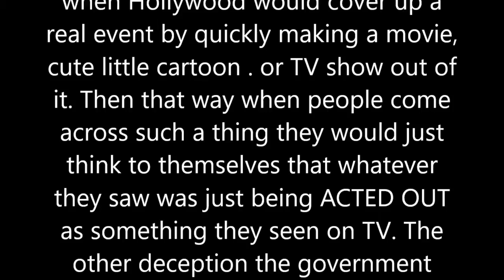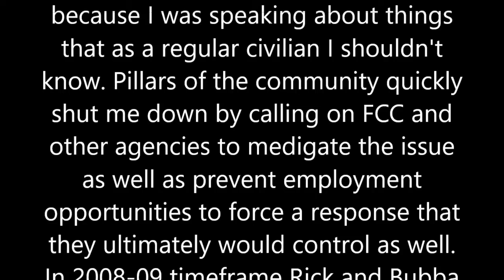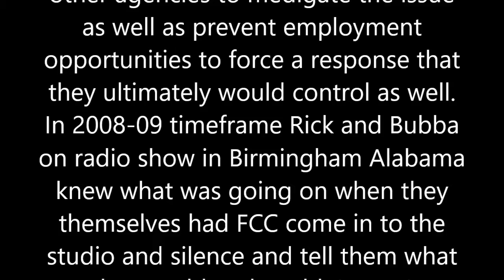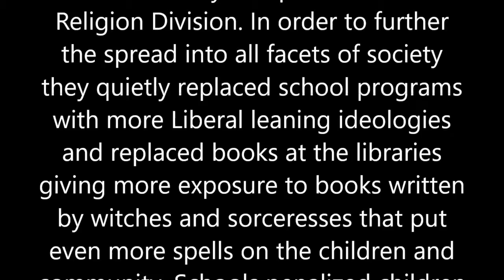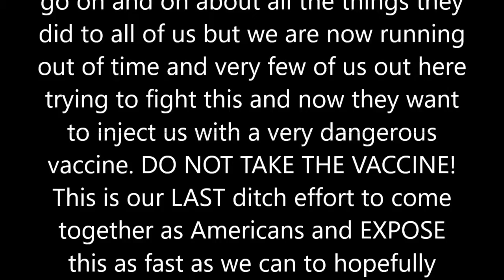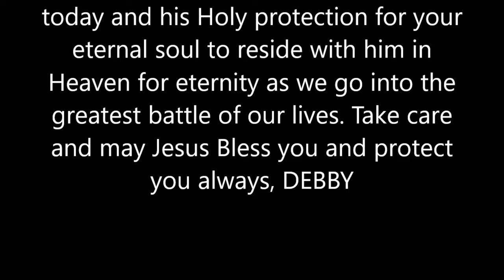Truth 12/03/2020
(((MESSAGE I LEFT ON ANOTHER CHANNEL THAT WAS DELETED BY YOU TUBE)))The deception is everyone thinking this and other things were live action role playing. Thats exactly what they wanted everyone to believe especially the millennials because they grew up playing video games so (((they))) knew they would be narrow minded to believe EVERYTHINGS A VIDEO GAME. Not hard for them to believe that when Hollywood would cover up a real event by quickly making a movie, cute little cartoon . or TV show out of it. Then that way when people come across such a thing they would just think to themselves that whatever they saw was just being ACTED OUT as something they seen on TV. The other deception the government played on people was staging false flags to further gun snatching laws and to convince Americans that different groups were responsible for shooting up the town. Our own government and the agencies they use to SPY ON US, MANIPULATE, CONTROL, STERILIZE, AND DUMB DOWN different parts of the population especially those that reveal and expose thier evil and wicked ways. The government used my own failed marriage to use against me and to further try to silence me from speaking publicly about what I knew on the CB radio in which caused a huge fallout in the community because I was speaking about things that as a regular civilian I shouldn't know. Pillars of the community quickly shut me down by calling on FCC and other agencies to medigate the issue as well as prevent employment opportunities to force a response that they ultimately would control as well. In 2008-09 timeframe Rick and Bubba on radio show in Birmingham Alabama knew what was going on when they themselves had FCC come in to the studio and silence and tell them what they could and couldn't say. I contacted them by email on a few occasions and FCC just tightened things up more. That was right around the same time Rick lost his child but several others lost loved ones as well when this GROUP of so called drunk in the spirit Christian leaders came into the area preaching at a church called the Vineyard that had put people under heavy demonic influence. That SPREAD LIKE A VIRUS! This mystic group gain massive popularity and went from town to town like a circus show putting people in trances and hypnotize d states of consciousness . The metro Birmingham area had to set up call centers because people were commiting suicide and rage had covered the area. A Pastors son out of Childresburg, AL was a victim of that suicide which rattled the area and people couldn't figure out what was going on. It was witchcraft being conducted on the people and the military got involved and was trying to help at first but I believe they found profit in it and exploited it instead causing massive deceptions across the nation.  It is witchcraft that now runs our government and is highly favored and accepted. Obama started it when he let go of thousands of Christian soldiers and replaced them with his newly accepted Satanism Religion Division. In order to further the spread into all facets of society they quietly replaced school programs with more Liberal leaning ideologies and replaced books at the libraries giving more exposure to books written by witches and sorceresses that put even more spells on the children and community. Schools penalized children for not reading Harry Potter books for thier reading points for grades. I could go on and on about all the things they did to all of us but we are now running out of time and very few of us out here trying to fight this and now they want to inject us with a very dangerous vaccine. DO NOT TAKE THE VACCINE! This is our LAST ditch effort to come together as Americans and EXPOSE this as fast as we can to hopefully wake up enough people to break the spell! These people have managed to use the community and others to keep me silenced for 7 years while they conned, manipulated, and profited off the people with thier various scams. During that 7 years they learned how to do it to each and everyone of you effectively. They are rolling this out on a mass scale now! Its time to make our final stand to take back our country and flush out this evil. THE BATTLE CAN BE ONE BECAUSE THIS TIME JESUS CHRIST AND THOSE IN HIM AND THOSE WHO WANT FREEDOM LEAD THE BATTLE AGAINST ALL MATTERS OF EVIL!
WE WILL NOT TAKE THE VACCINE AND THEY WILL NOT TAKE OUR GUNS! OUR CHOICE IS TO LIVE FREE OR DIE TRYING! I THANK YOU MARINE FOR BEING BRAVE TO ALLOW ME TO POST MY TRUTH ON YOUR PAGE. Whatever happens I just want to let you know I love you and all veterans, military, and LEO's, and brave souls that won't be mentioned that still stand for truth and justice! For those who do not know Jesus Christ I pray you seek him today and his Holy protection for your eternal soul to reside with him in Heaven for eternity as we go into the greatest battle of our lives. Take care and may Jesus Bless you and protect you always, DEBBY